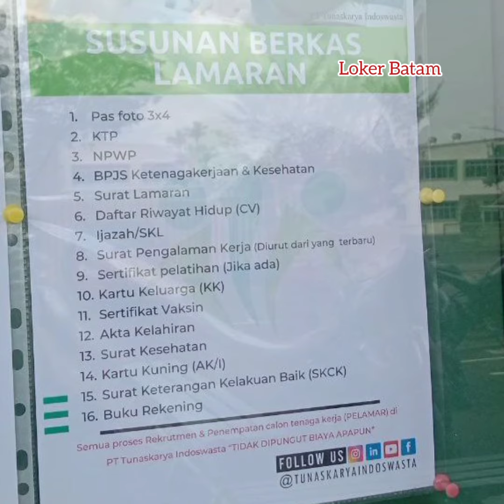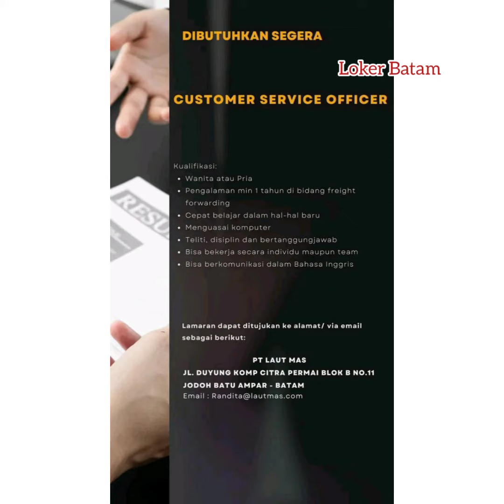Lowongan Kerja Batam Operator PT. TUNASKARYA INDOSWASTA Loker Batam Hari Ini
PT. TUNASKARYA INDOSWASTA